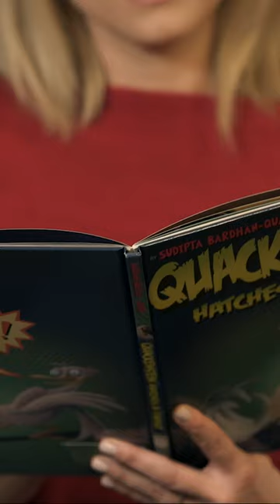Watch ‘Quackenstein Hatches a Family’ read by Kristen Bell to prepare for Halloween! 👻🥚🎃